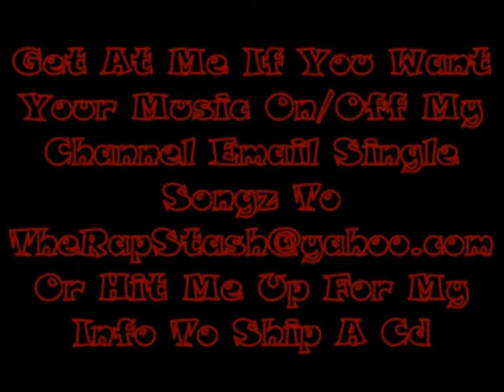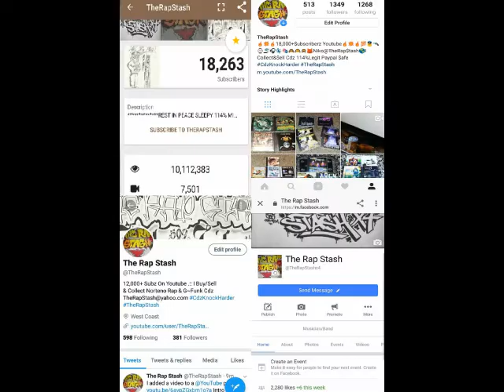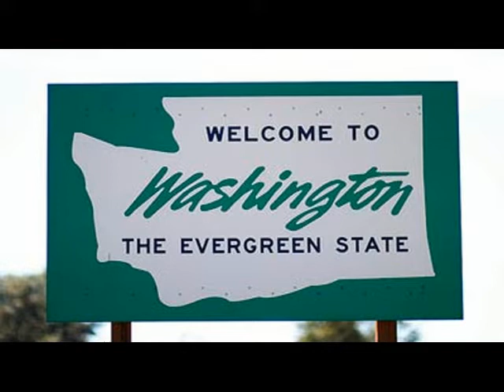Intentions By Mak One Ft Overdose